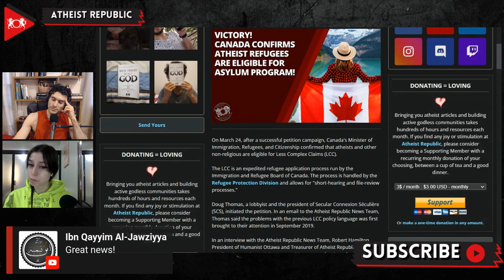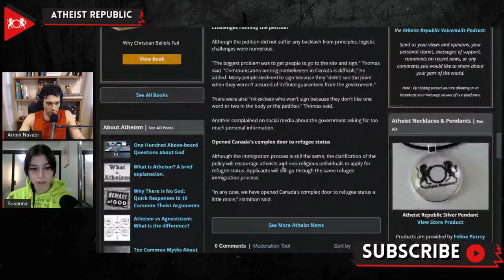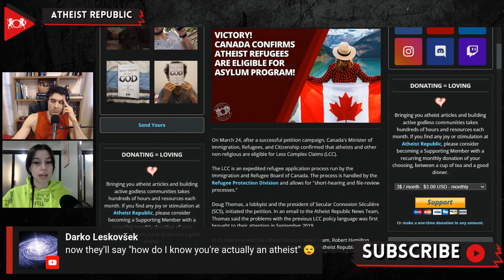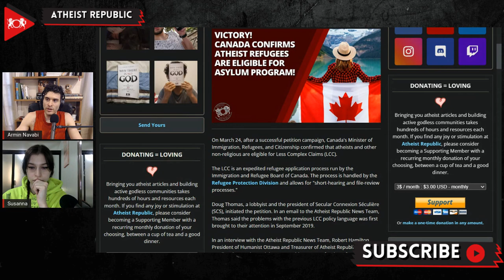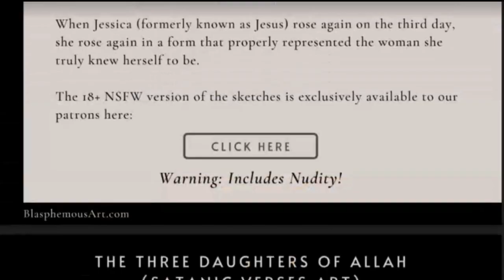Canada Confirms Atheist Refugees Are Eligible For Asylum Program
On March 24th, Canada's Minister of Immigration, Refugees, and Citizenship confirmed that atheists and other non-religious refugees are eligible for Less Complex Claims (LCC), an expedited refugee application process. In an interview with the Atheist Republic News Team, Robert Hamilton, President of Humanist Ottawa and Treasurer of Atheist Republic, said the LCC had previously listed religion and religious persecution among the "acceptable reasons" for the refugee applicant to qualify for the special program. However, the policy did not specify that atheists and nonbelievers are part of the persecuted group. At the time Doug Thomas, a lobbyist and the president of Secular Connexion Séculière (SCS) and his team reached out to Marco Mendicino, the Minister of Immigration, Refugees, and Citizenship at the time for clarification, but Mendicino did not respond. After getting no response, they launched a petition which gained 2,500 signatures in 90 days but was sidelined by the 2021 federal election. The second edition of the petition was presented to the House of Commons on February 8, 2022. The LCC policy now includes individuals who "have chosen to be disassociated from a religious denomination or community, or those who hold no religious conviction, including nonbelievers!"

Source:
Victory! Canada Confirms Atheists are Eligible for Expedited Refugee Policy
Location: Canada